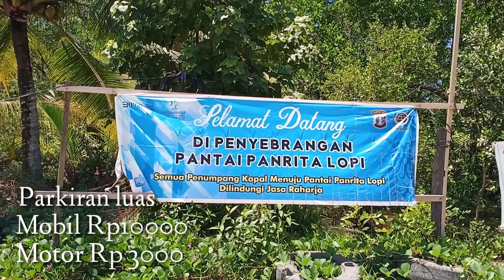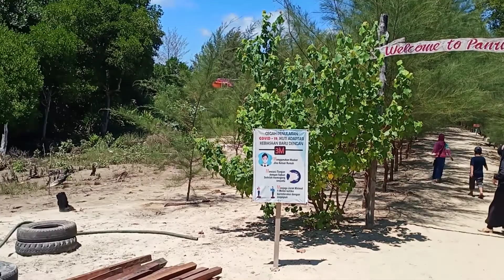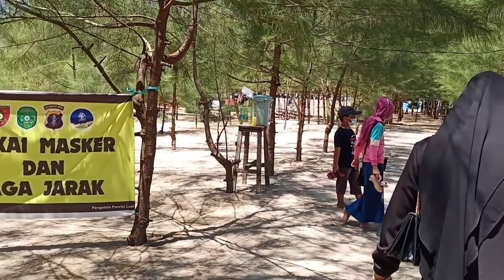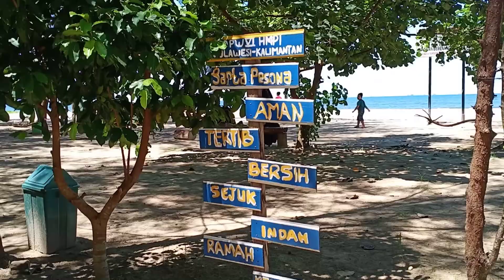INDAHNYA PANTAI PANRITA LOPI, MUARA BADAK KAL-TIM.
Hai Gaess, Hari Ini Enal Bolang Jalan2 kesalah satu wisata pantai Yang ada di Muara Badak yaitu Pantai Panrita Lopi. pantai sengan pemandangannyang indah dengan pohon cemara, Gazebo, Camping, Ayunan, Volipantai dan banyak fasilitas yang di sediakan. yukk datang kemari bersama keluarga serta teman2 gaesss..